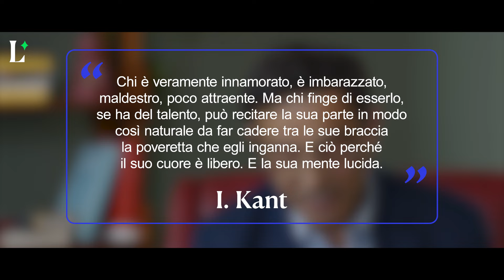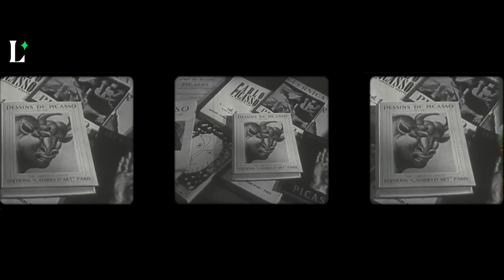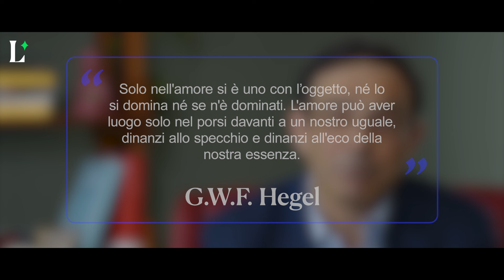Che cos'è l'amore? La lezione di Vito Mancuso | Lucy - Sulla cultura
“La verità, vi prego, sull’amore”, invocava il poeta Wystan Hugh Auden. Vito Mancuso, teologo e filosofo, indaga come questo concetto ha rivoluzionato la storia del pensiero. E, forse, la verità sull’amore è proprio in quello che non riusciamo a spiegare.

00:00 Intro
01:51 Cosa l’amore non è
07:59 Cosa l’amore si pensa che sia
11:39 Cosa l’amore è

Questo è il canale di Lucy, una rivista multimediale dedicata alla cultura, alle arti e a tutto quello che accende una scintilla in noi.

Esplora il sito e scopri il tema del mese, “L'amore è un’altra cosa”

Il video contiene estratti da:
Casablanca di Michael Curtiz (1942, Warner Bros.)
In the mood for love di Wong Kar-wai (2000, Block 2 Pictures, Jet Tone Production, Orly Films, Paradis Films)
Camille di George Cukor (1936, Metro-Goldwyn-Mayer)
Planet Earth di Richard Attenborough (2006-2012, BBC)
Scott Pilgrim vs the world di Edgar Wright (2010, Marc Platt Productions, Big Talk Films, Closed on Mondays Entertainment, Dentsu)
Trouble in Paradise di Ernst Lubitsch (1932, Paramount Pictures)
Still Life di Jia Zhangke (2006, Shanghai Film Studios, Xstream Pictures)
N. a pris les dés… di Alain Robbe-Grillet (1971, Francia)
Some Like It Hot di Billy Wilder (1959, The Mirisch Company)
Crocus di Suzan Pitt (1971)
La vie d’Adèle di Abdellatif Kechiche (2013, Quat’sous films, Wild Bunch Production, France 2 Cinéma, Scoper Pictures, Vértigo Films)
Shame di Steve McQueen (2011, See-Saw Films, Film4)
Le Havre di Aki Kaurismaki (Sputinik Oy, Yle, Pandora Filmproduktion, Pyramide Productions, Zweites Deutsches Fernsehen,(ZDF), ARTE Deutschland, Indipendenta Film)
Another kind of love di Hugh Cornwell (video di Jan Švankmajer) (1988, Virgin Records)
The Tree of Life di Terrence Malick (2011, River Road Entertainment, Plan B Entertainment)
Lost Highway di David Lynch (1997, CiBy 2000, Asymmetrical Productions)
Plaisir d’amour in Iran di Agnes Varda (1977, Ciné-Tamaris)
Intrigo Internazionale di Alfred Hitchcock (1959, Metro-Goldwyn-Mayer)
Au hasard Balthazar di Robert Bresson (1966, Mag Bogard)
Réponses des femmes di Agnes Varda (1975, Ciné-Tamaris)
45 years di Andrew Haigh (2015, Film4 Productions, British Film Institute, Creative England, The Bureau)
Nuovo Cinema Paradiso di Giuseppe Tornatore (1988, Cristaldifilm, Films Ariane)

E immagini tratte da:
The Kiss, Gustav Klimt (1907)
In Bed the Kiss, Henri de Toulouse-Lautrec (1892, 1893)
The Kiss, Edvard Munch (1892)
Mother’s Kiss, Mary Cassatt (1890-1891)
L'homme qui aimait les femmes di François Truffaut (1977, Les Films du Carrosse, Les Productions Artistes Associés)